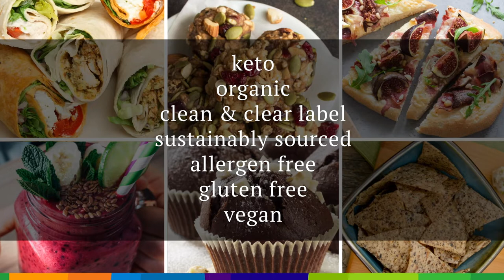Milling & Starches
Solve your most challenging baking applications and get the edge you need, when you leverage ADM’s milling and starch experience and the know-how of our bakers, technical experts and product developers.